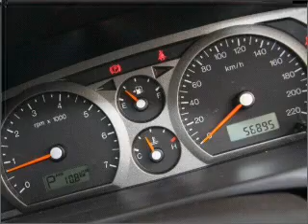2007 FORD Falcon XT - Hoppers Crossing VIC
2007 FORD Falcon XT 4 litre Sports Automatic Wagon White Exterior.